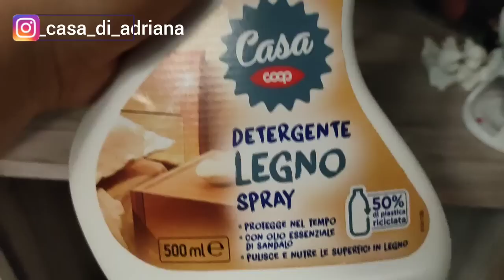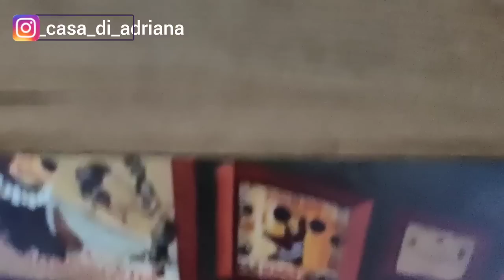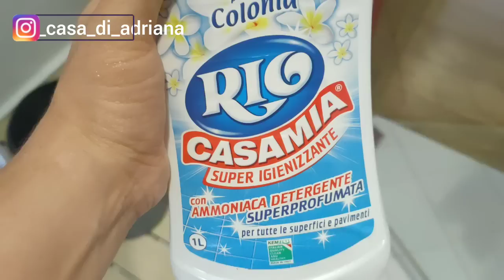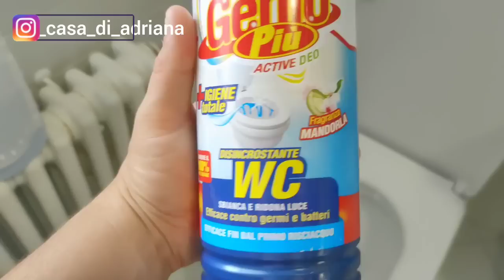Prepariamo casa all'arrivo dell'autunno | CLEAN with me